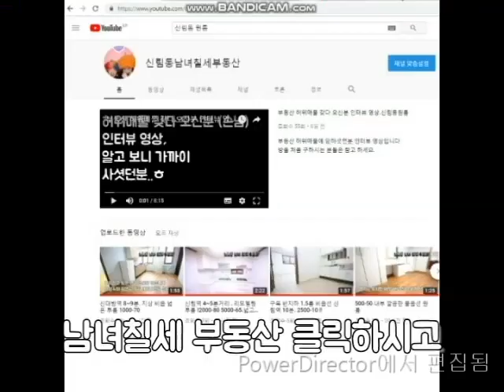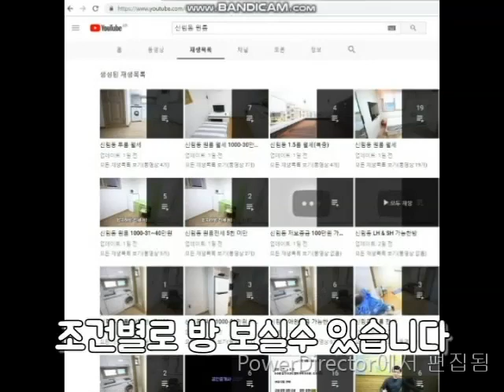신림역원룸 .포도몰뒷편 500M 지상 500-45.